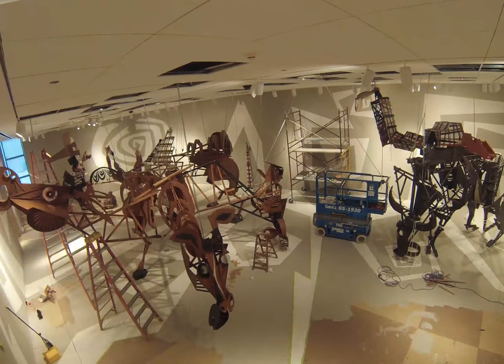Behind-the-scenes of HALO AMOK the large-scale puppet exhibition by Wayne White.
Wayne White began the installation by creating more than 50 cubist and rodeo inspired drawings and paintings. Then, White and a crew of artists and craftspeople helped to assemble the interactive sculptures out of wood, cardboard, glue, Styrofoam, mechanical parts, and paint. The result is what White calls a "cubist cowboy rodeo"!

White's remarkably diverse career includes working as a cartoonist, illustrator, animator, puppet designer, production designer for film and television, performer, and visual artist. Previously known for his puppet characters on "Pee-wee's Playhouse" or groundbreaking animated music videos like Peter Gabriel's "Big Time," he has quietly evolved from commercial artist to acclaimed fine artist over the last two decades.